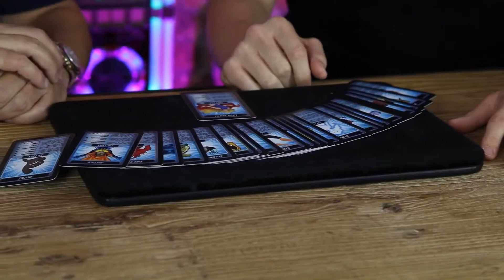Agility DVD and Gimmicks by Rich Gerrish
Do you enjoy Mentalism effects? How about winning battles? This is for YOU!

Agility is a hard-hitting mentalism routine using a common battle card game theme (Top Trumps). The thinking and design that has gone into this deck is amazing and has truly been a labor of love for all involved. The cards are perfect in every way, and get this it allows you to perform some seriously great mentalism effects with ZERO memory work!

Phase One

Your spectator cuts the deck anywhere and deals both you and them a hand of cards. You can now accurately tell them exactly what you will beat them on with each card played, and get this -- you are not reading marks and you don't even need to look at the cards! You could have predicted every win or loss in advance if you wish!!

Phase Two

Have your spectator remove any card from the pack and, with your back turned, you can start giving them detailed information about their chosen Super Hero character including their overall star rating, strength rating and even the exact name of their character (all without memorizing a thing).

As a bonus, you can even perform a Book Test type effect with the character information included on the card.

Agility is a versatile utility deck that will add an interesting twist to your mentalism.

Points to Remember:
Zero memory work required
No forces
Each card is totally different
The backs of the cards are identical in every way
Agility Comes Complete With:
Full training DVD which teaches multiple effects with the deck
Custom designed and printed battle card deck
Custom designed and printed battle card deck tuck case